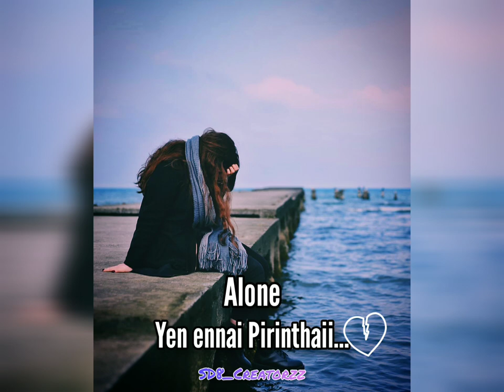Alone WhatsApp Status | En Enai Pirinthaii | WhatsApp Status Tamil | SD8_Creatorzz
Alone WhatsApp Status | En Ennai Pirinthaii | Feeling Sad Status | WhatsApp Status Tamil |  SD8_Creatorzz

We do not own all the material we're posting on this channel. If you are a copyright owner and want your work to be removed from our channel PLEASE contact us via email  or leave us a personal message here and we will remove your material right away